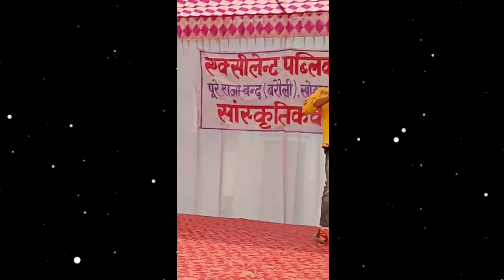Gadar Dance | Gadar Song | 🔥🔥🔥 Dream Dance 💗Ankit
Love from Ayodhya💗

Dream Dance

And

Your qurious

And